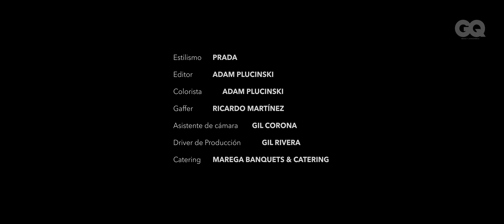24 horas de celebración con Edu Maruri y Johnnie Walker | GQ México y Latinoamérica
Acompañamos al actor guayaquileño Edu Maruri a una de las f1estas más famosas del mundo motor. Durante esas 24 horas nos habló de su gusto por la moda, el cómo está siempre un paso adelante, de su presencia en las redes y de lo emocionante que es compartir su vida con sus fans.